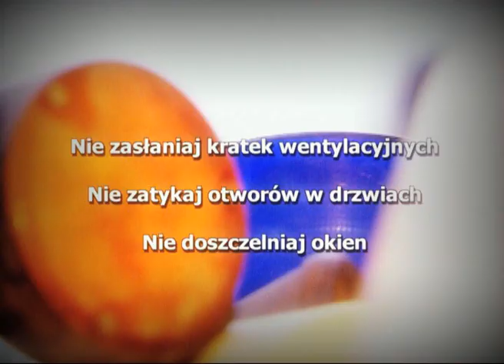Spot telewizyjny: "Pamiętaj, czad to cichy zabójca"